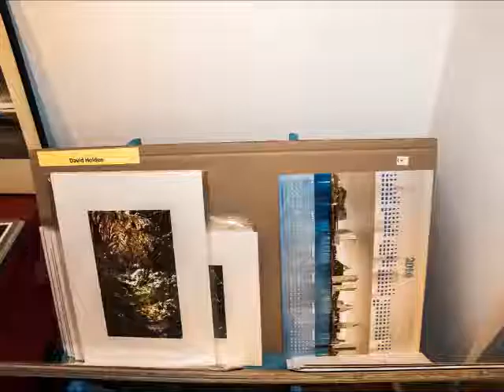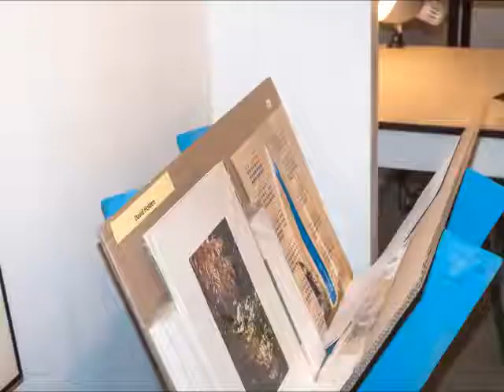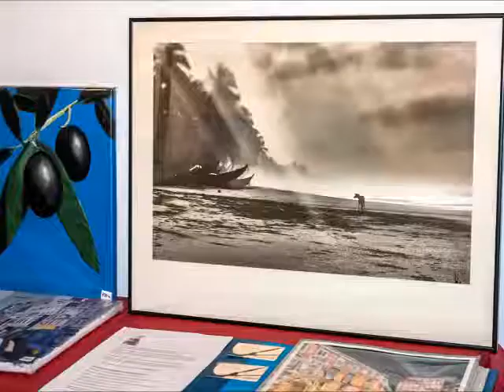Mercat de Nadal gimart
Mercado de Navidad ( Mercat de Nadal) en la galería Gim Art de Barcelona, en colaboración con Gorgonio Sanjuán, se trata de una muestra que durará todo el mes de Diciembre hasta Reyes, para la cual se exponen obras de precios asequibles, adecuadas para regalo de Navidad.
El mercado estará abierto hasta el 7 de enero del próximo año, con unas obras que gracias al esfuerzo hecho por los artistas cuentan con unos precios muy bajos, para que los regalos navideños vayan llenos de arte. Os esperamos a todos, seguro que disfrutareis de lo expuesto y quizás os guste algo para regalar.  Precios a partir de 7€

Ana Gomez
Ataulfo Casado
Carlos Sacaridis
David Holden
Dolores de Loma
Elena Robayna
Esther Flórez
Evelyn Cuesta
Francisco Holgado
Geles Artés
Gérald Janowski
Inmaculada González Ramos
Isabel Bonald
Jesus Salinas
Josep Pallas
Katy Pastor
Leonor Berlanga
Lola Cuartero
Luchy Polo
M Luisa Pascual
MªJosé Prades
Manoli Tapias
Mari González
Menchu Gamero
Mercè Justribó
Merce Pla
Mireia Sánchez
Moises Plaza
Nancy Valejo
Pilar López Guillén
Valeri Kunov